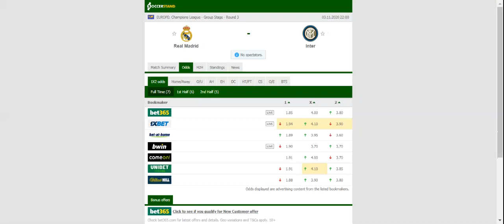REAL MADRID VS INTER PREDICTION & BETTING TIPS - 03/11/2020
2021 college football predictions,
2019 college football predictions,
2020 ncaa football predictions,
nc state football predictions 2020,
2020 nebraska football predictions,
2020 uga football predictions,
10 football predictions 2020,
football songs,
football vines,
football skills,
football daily,
football games,
football khela,
football live,
football pump up,
football anime,
football analysis,
football asmr,
football agility drills,
football american,
football academy,
football anthem,
football boots,
football big hits,
football bloopers,
r/b football,
f c b football,
mattyb football,
s.a.b football,
football chants,